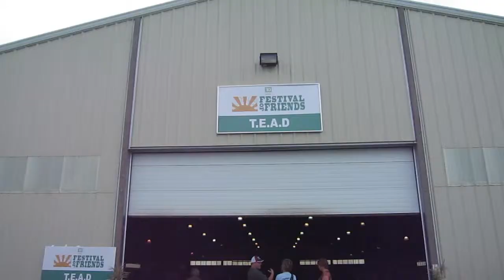Zombie Makup at Feastival of Friends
I went to the Festival of Friends and got Zombie makeup put on by Cristie one of the crew of the company Complete Art and Effects. It was fun and liberating. I will definitely do this again. This event is in Hamilton Area. The food referenced is Toronto area and Complete Art and Effects is Stoney creek Area.
Look up Festivals, Roti, and Zombie makeup in your area and get zombified. I offer you this reason to get out and do something different. Zombify yourself Halloween is not far away.

Please comment about your experience with zombie makeup or roti

Note: Make sure you let people know you have the video on and want to video before asking questions of people.

Look up:
T.E.A.D. The Equestrian Association for the Disabled
When there web site is back up I'll put an actually link.

I can't remember the name of the place for the goat Roti but the company is from Toronto. Toronto is where I was introduced to the Rotis.